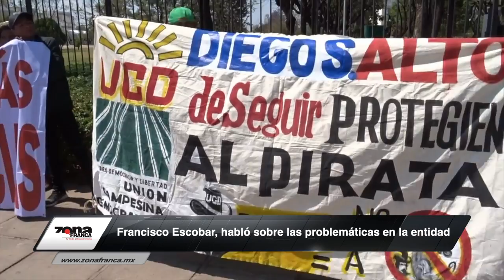Unión Campesina Democrática se manifiesta durante informe de gobierno